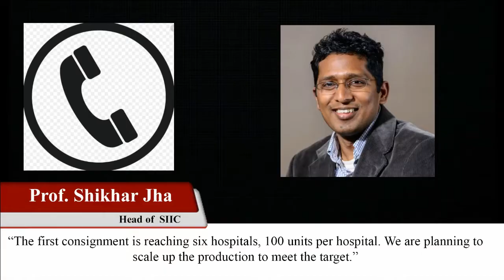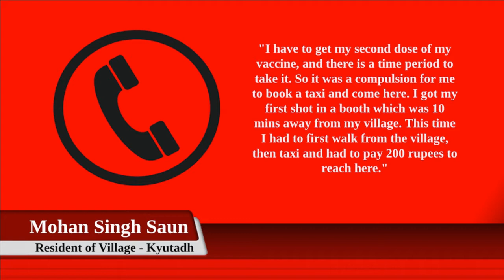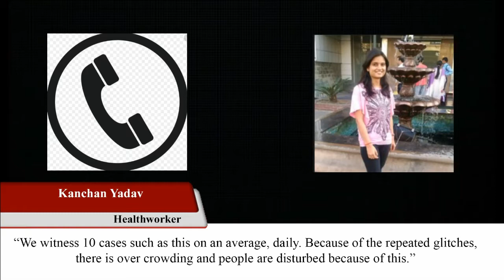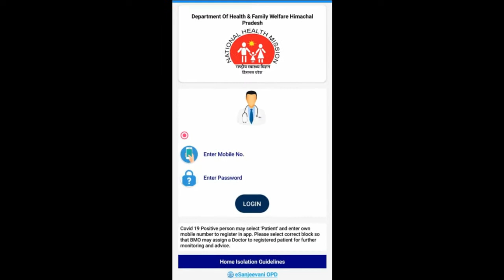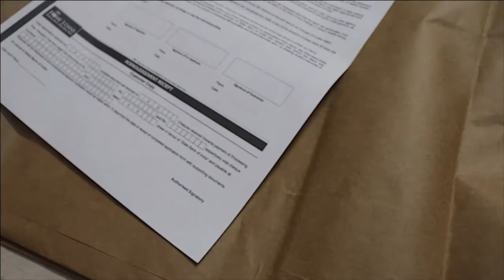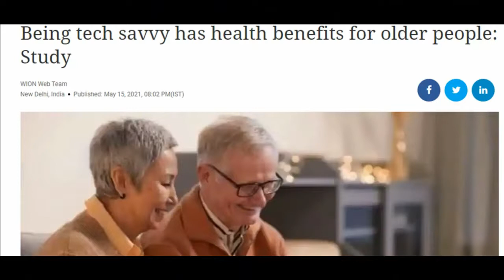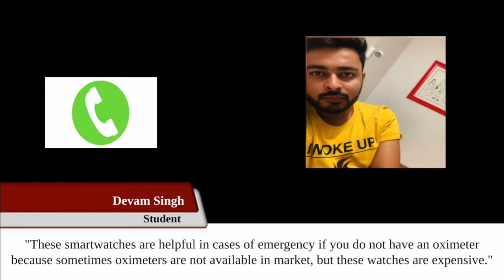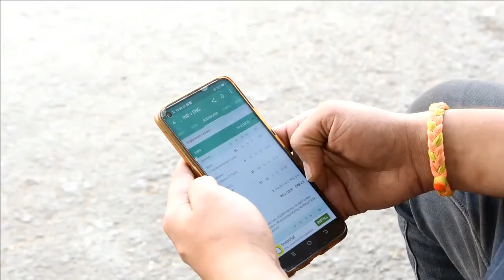Dailies 2 Bulletin 2020-2021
This is the second edition of 'Dailies 2020-21'. We bring to you stories from across the country.